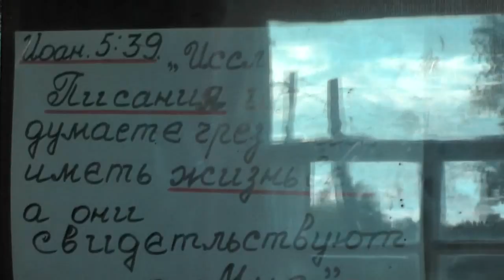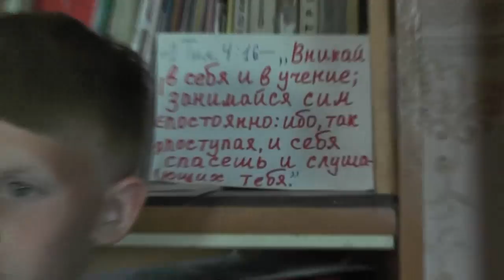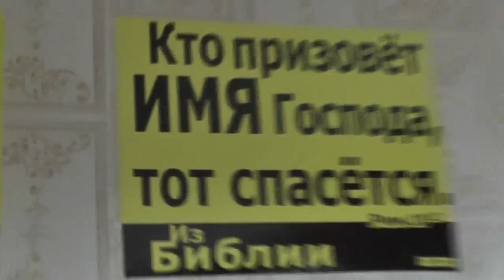Рассказы двух Владимиров, как они вышли на нас. 05. 07. 2017